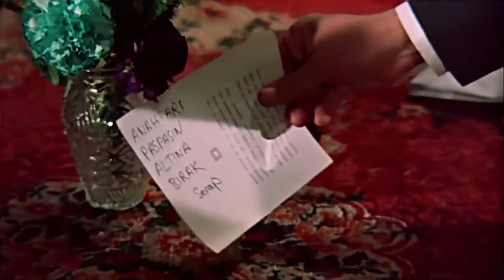Menekşe Gözler - Sadri Abimizin Hayalleri Yıkılıyor! | Sadri Alışık Eski Türk Filmi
Menekşe Gözler - Sadri Abimizin Hayalleri Yıkılıyor!
Sadri Alışık Eski Türk Filmi

Menekşe Gözler Sadri Alışık Eski Türk Filmi Full İzle

Şarkılardaki aynı kıza aşık olan iki arkadaşın unutulmaz güzellikteki aşk ve fedakarlık öyküsü.

Aldığı ödüller :
En İyi Senaryo (1. Adana Altın Koza Film Şenliği-1969)

OYUNCULAR
Sadri Alışık, Fatma Girik, Erol Büyükburç, Pervin Par, Meral Küçükerol,
Aynur Aydan, Asım Nipton, Sedef İnci, Doğan Tamer, Orhan Çoban,
Ali Demir, Nermin Özses, Lale Belkıs, Jeyan Mahfi Tözüm, Tijen Par,
Pekcan Koşar, Hayri Esen

YÖNETMEN
Atıf Yılmaz
YAPIM YILI